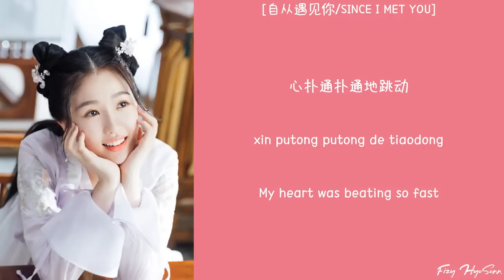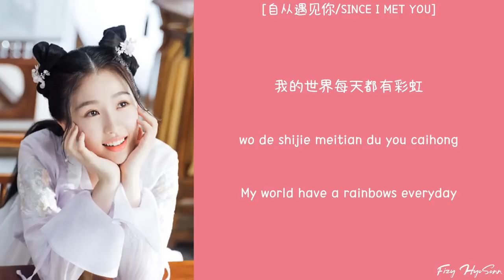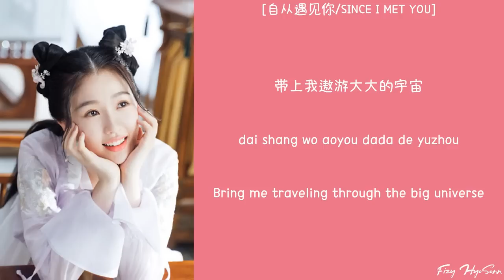[Lyrics/歌词] Esther Yu (虞书欣) - 自从遇见你 (Since I Met You) (少主且慢行 OST / I've Fallen You OST)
Pinyin/拼音：Fizy HyoSonn
English/英语：Fizy HyoSonn (May not 100% be accurate)

Artist/艺术家：Esther Yu (虞书欣)
Song/宋： 自从遇见你 (Since I Met You)
Album/专辑：少主且慢行 OST / I've Fallen You OST